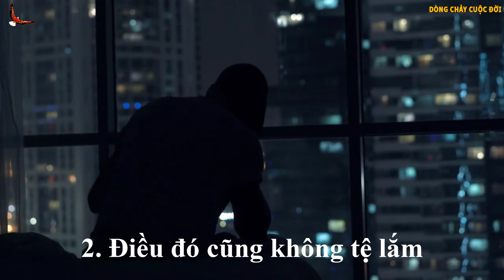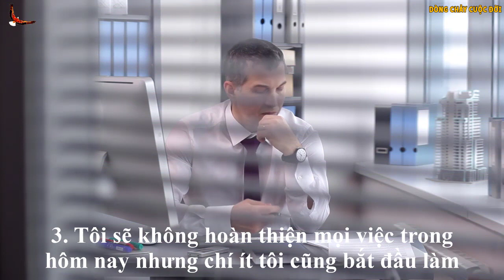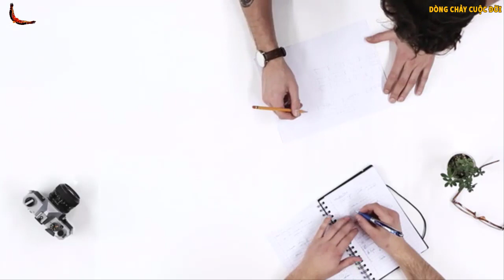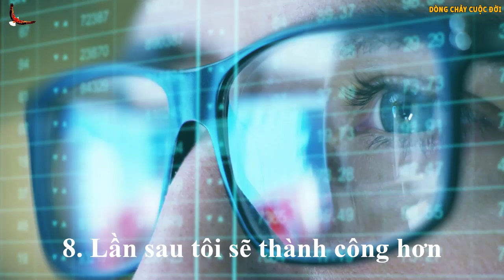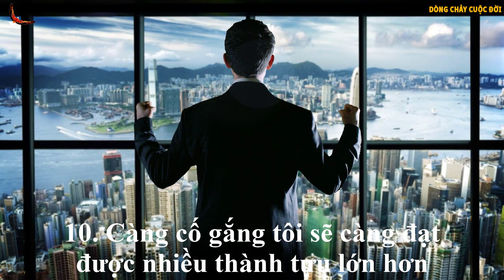Nói 10 Câu này Chắc chắn là người Trí tuệ, Khôn ngoan - DCCĐ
Những người thông minh trí tuệ luôn biết cách để làm chủ các mối quan hệ và các công việc của bản thân và đây chính là 10 câu nói giúp họ làm được điều đó.

Danh mục
Mọi người và Blog
Giấy phép
Giấy phép chuẩn của YouTube
Danh mục